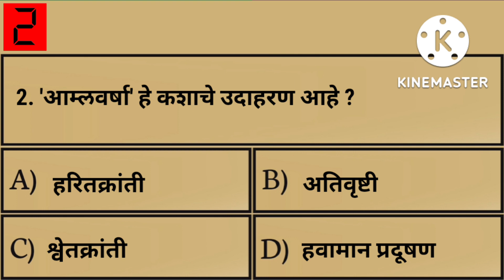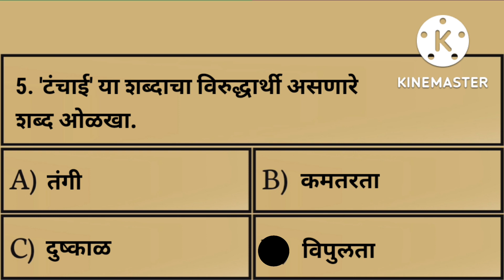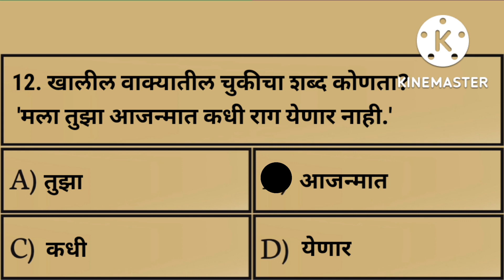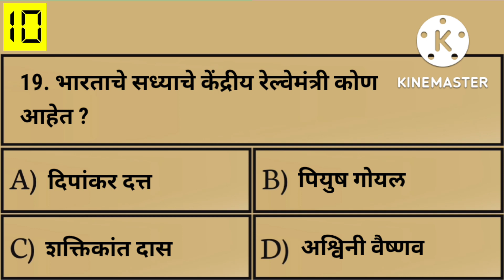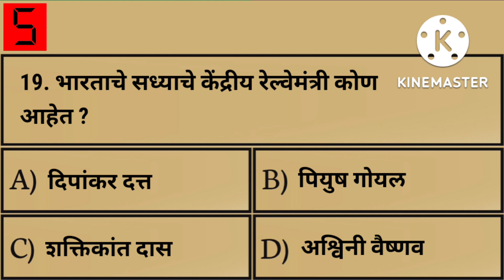पोलीस भरती 2022 | सराव टेस्ट | सराव संच | प्रश्नसंच | सराव पेपर | Police bharti 2022 practice test